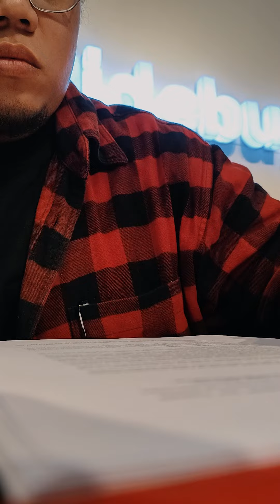Contract Signing Travelling Chief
We are now almost 600K Followers in Facebook! Thank you!

Camera gears I brough today:
Action Cam:  Insta360 / GoPro Hero
Drone:            DJI Mini 3 Pro / DJI Spark
Phone:           Poco X3 Pro
                        Poco M5s
Camera:         Sony A7II
                        Sony A6300
Glass:             Sony 50MM
                        Canon 17-40MM
                        Canon 70-200MM
                        Viltrox 85MM
Audio:            Saramonic Blink 500
                        Zoom H1